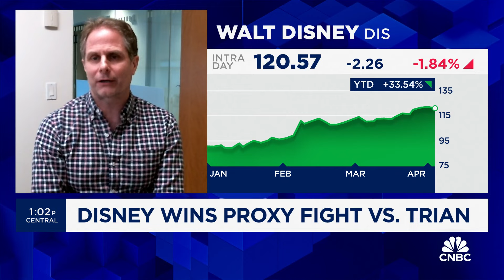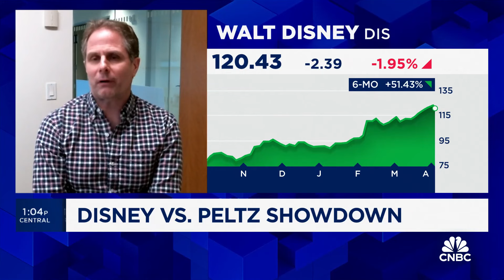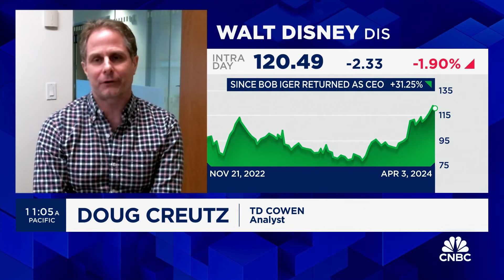TD Cowen's Doug Creutz on what's next for Disney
Doug Creutz, TD Cowen analyst, joins 'Power Lunch' to discuss Disney's succession plan after the company won in its proxy fight with Nelson Peltz's Trian Partner.